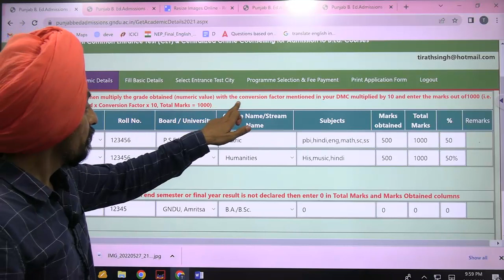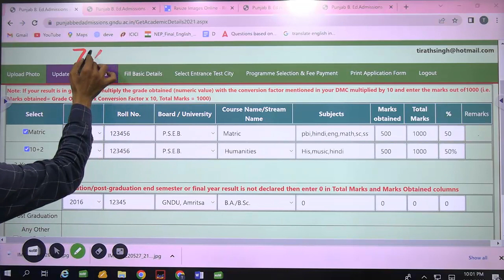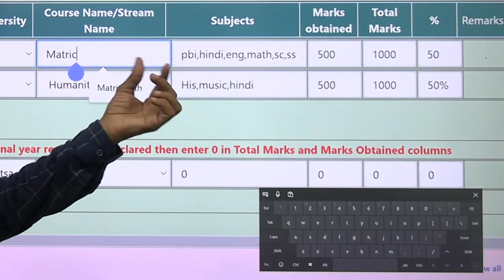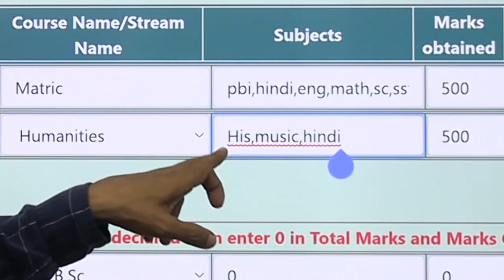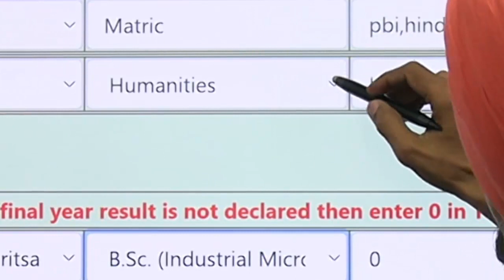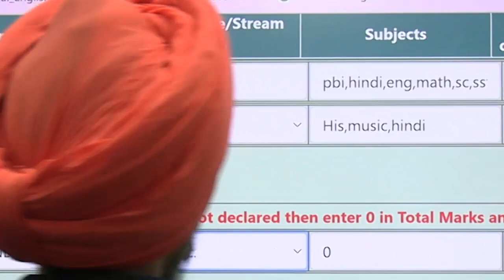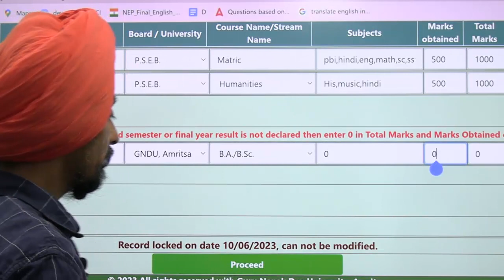STEP –4 l Fill Academic Details l Punjab B.Ed. Admission 2023-24 l How online form filling?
ਆਨਲਾਈਨ ਫਾਰਮ ਭਰਨ ਲਈ
step online form filling